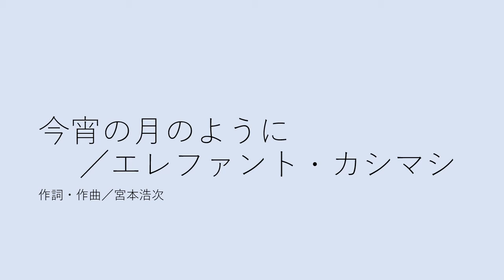今宵の月のように／エレファント・カシマシ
1997年リリースのエレファント・カシマシ15作目のシングル曲。フジテレビ系ドラマ『月の輝く夜だから』の主題歌となり、ヒットすることでエレファント・カシマシの名前が広く知れ渡りました。エレファント・カシマシのメンバーゆかりの地である東日本旅客鉄道（JR東日本）赤羽駅の6番線において発車メロディとして使用されているそうです。
テナーサックスで演奏しています。